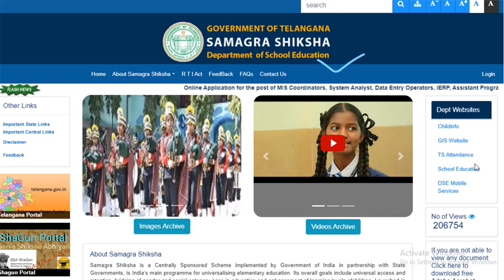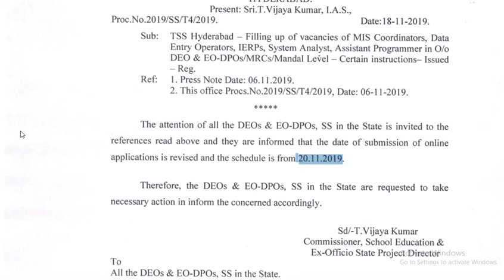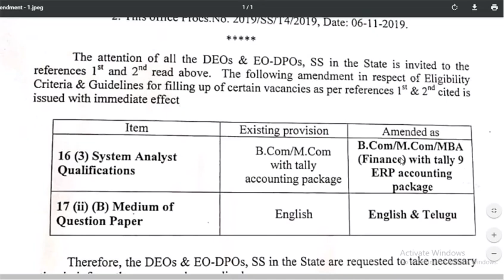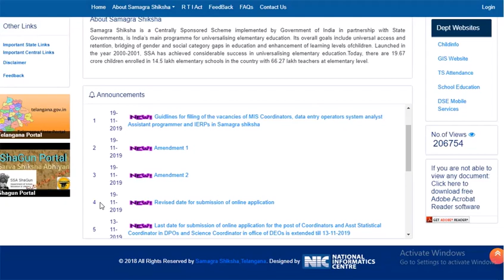TELANGANA JOBS|| sarva shiksha|| mis coordinator, data entry latest information|| outsourcing jobs